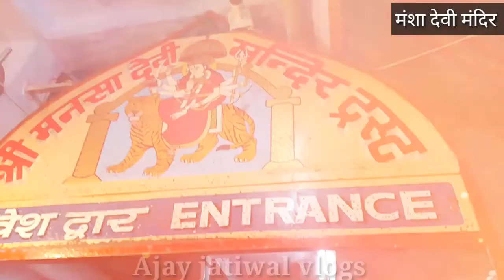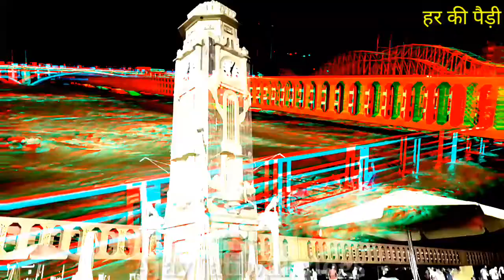हरिद्वार दर्शन व ऋषिकेश में नीलकंठ के दर्शन Uttrakhand blog | Haridwar tour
ish video me aapko Haridwar Darshan and Ganga Nadi Dikhayi gyi hai or uske baad Rishikesh me Ram jhula or uske pass Ganga Nadi Dikhayi gyi hai or uske baad neelkanth ki pahadi Dikhayi gyi hai jiski hight sumthing 12km hai or fir jaha bahut jharne (waterfall) bhi hai and last me neelkanth Darshan hai |